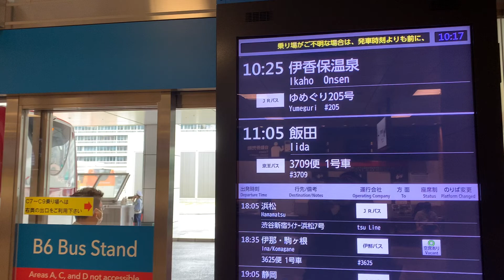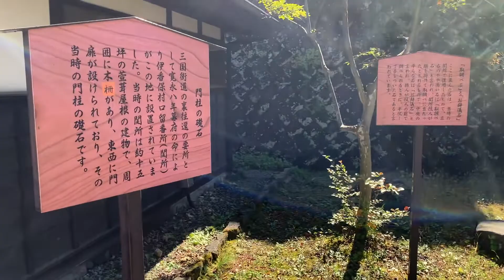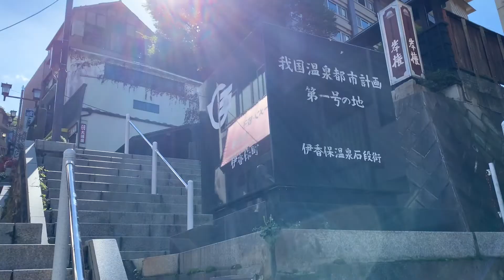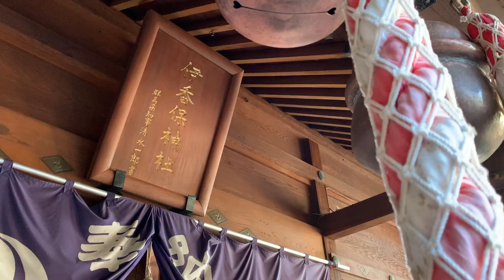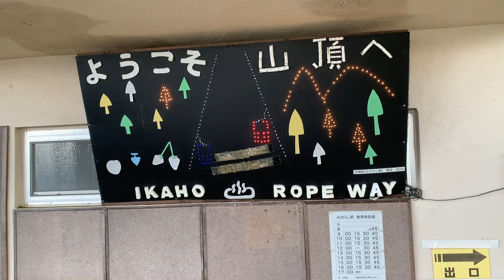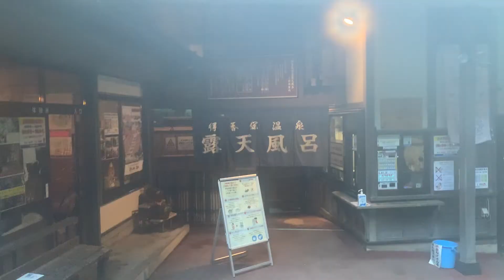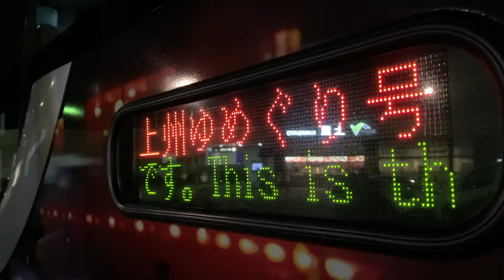【群馬】伊香保ひとり旅2021〜日帰りで巡る！伊香保観光、モデルコース〜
こんにちは🙋‍♂️白石です！

旅行に関するあれこれを発信しています。

この動画は「ここにこんな場所があったのか！」や「あれはそういう意味だったのか！」など、皆様にとって、興味を持つきっかけになってくれればいいなあと思い、制作しております。

不定期更新となりますが、楽しみにしていていただけると嬉しいです。

リクエストや感想などもございましたら是非、コメントにて教えてください！

いつもありがたく読ませていただいております😀